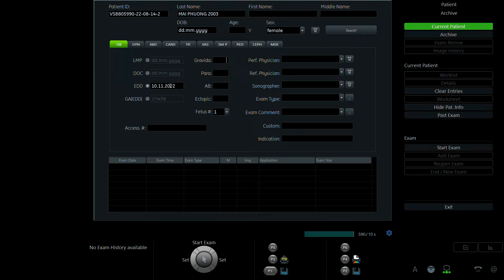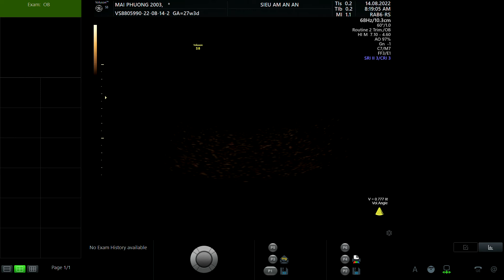MAI PHƯƠNG 2003 p1